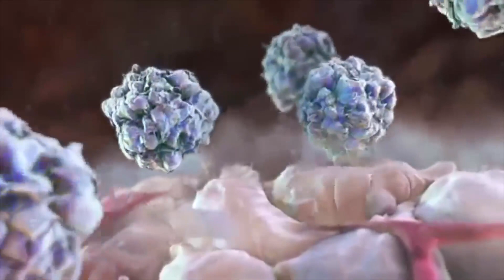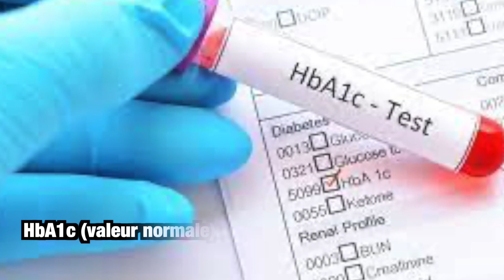Réponse au Quizz de la semaine sur le diabète (Dr Eyetemou Miguel, Pharmacien)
Dans cette courte vidéo, je répond au quizz de la semaine dernière qui portait sur le diabète. Merci à tous ceux qui ont participé. J'espère que vous aurez appris quelque chose.